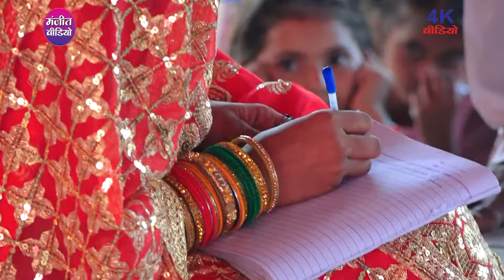रूपा शास्त्री ने रुक्मणी विवाह में कॉमेडी करके मजा कर दिया वीडियो अंत तक जरूर देखें